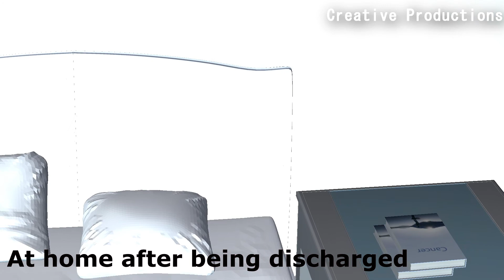Awareness Animation about brain eating ameoba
The basic purpose of the animation is to increase people’s awareness about the dangerous disease called primary amoebic meningoencephilitis (PAM), caused by the harmful parasite “naegleria fowleri” (also known as brain eating amoeba). This is an uncommon disease which affects people. The main reason for its security is the lack of awareness which results in the proper treatment not being administered at the right time resulting in a loss of precious lives. An awareness animation has been created using multiple software (3D studio max, iClone, Character Creator, 3DXchange and sony vegas) for modeling, rendering and animation in this project. This animation describes the causes, symptoms and prevention methods of the disease